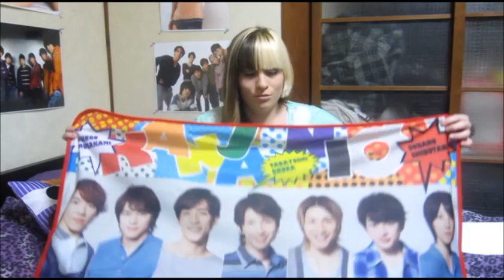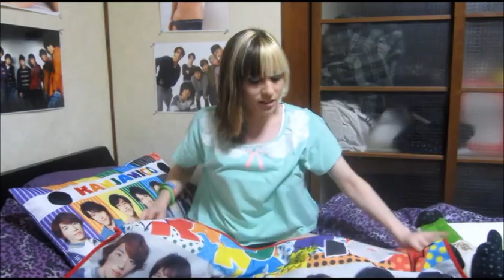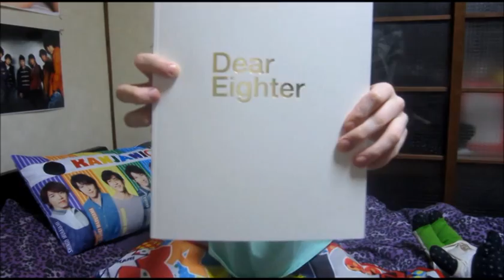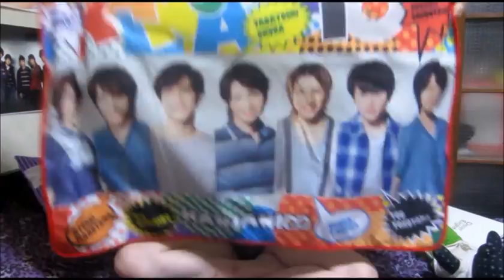[JAPAN VLOG] The time Nishikido Ryo kissed me - 関ジャニの8祭 Review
お久しぶり！錦戸は私に投げキスをしました！
NISHIKIDO RYO BLEW ME A KISS!! Basically bragging about the best day ever!
skip to 4:30 for english, my japanese fails at explaining lol